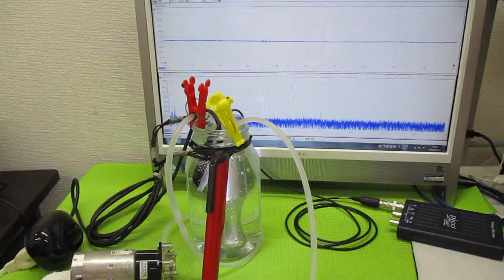ポータブル超音波洗浄器を利用した音響流（超音波伝搬状態）制御 ultrasonic-labo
１－１００ＭＨｚの音響流（超音波伝搬状態）制御を可能にする

　２０Ｗ以下の超音波出力で、１０００リッターの水槽でも、